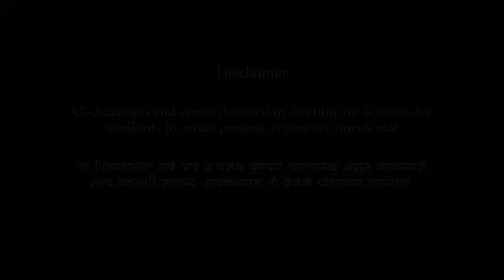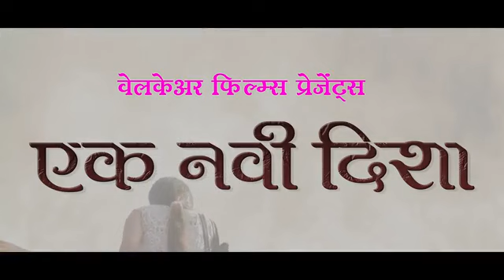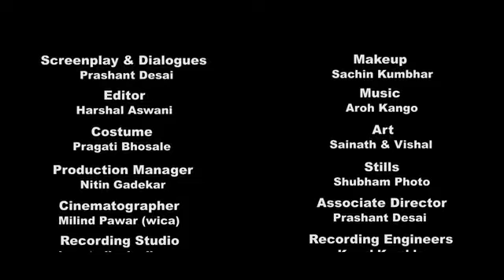Lead Villain | Ek Navi Disha | Full Marathi Movie - Saagar